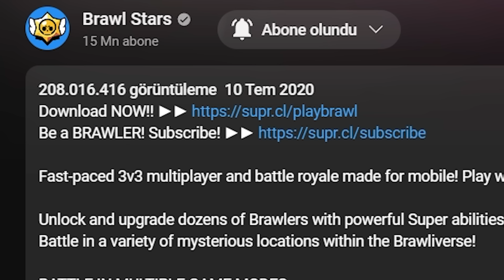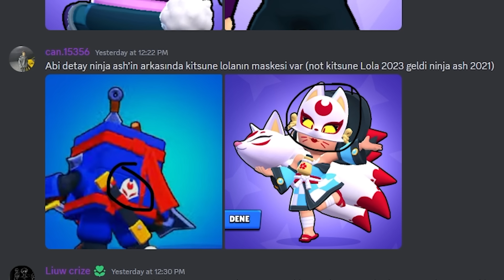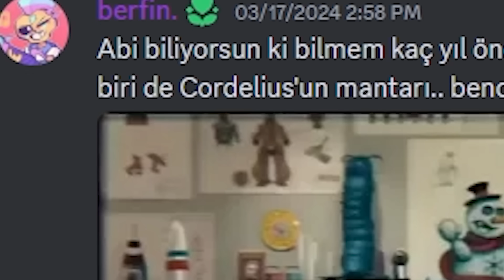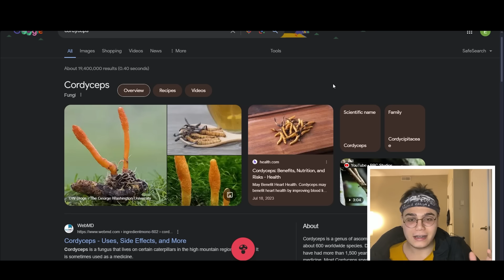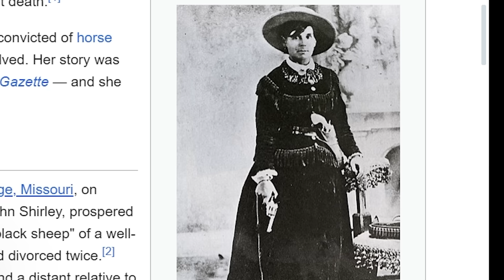BUNU SUPERCELL'e ŞİKAYET EDİN! (gerçekten) - BRAWL STARS FARKETMEDİĞİNİZ 10 DETAY -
bu brawl stars videosunda brawl stars gizemleri ne baktik ve detay larina baktik. farketmediginiz seyleri gosterdim. iyi seyirler!